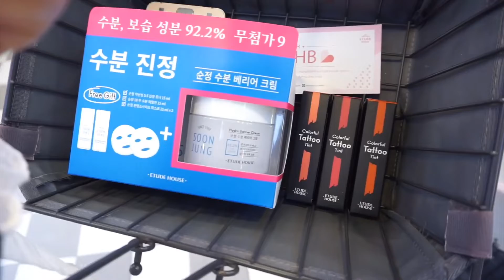ช้อปปิ้งฟรี 2,000 บาท Ep.2 เม้าส์กับเพื่อนๆ Pinknista สนุกมาก ป่วนร้านแทบแตก | KWANGJU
สวัสดีค่ะเพื่อนๆ นี่คือ Vlog เก็บตกเล็กๆ น้อยๆ ตอนที่กวางได้ Voucher 2,000 บาท ไปซื้อของที่ Etude House ครั้งนี้กวางไปที่สาขา Siam Center ตอนที่ไปซื้อ มัวแต่สนุกสนานกับเพื่อนๆ Pinknista มาก จนถ่ายมาแค่นิดเดียวเอง อย่างไงก็ฝากติดตามกวางกันด้วยนะคะ

ฝากติดตามผลงานของกวางได้ที่ช่องทางดังนี้